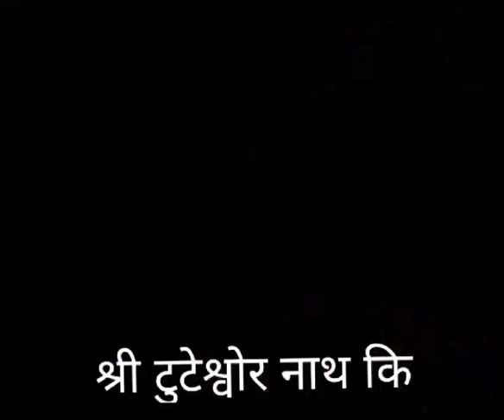1 April 2021